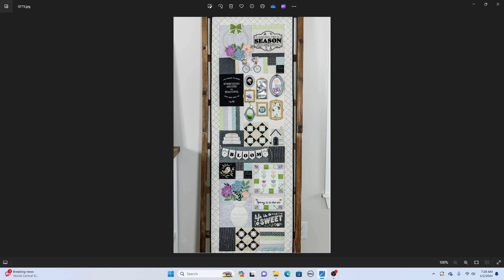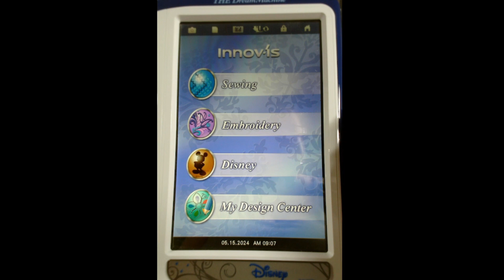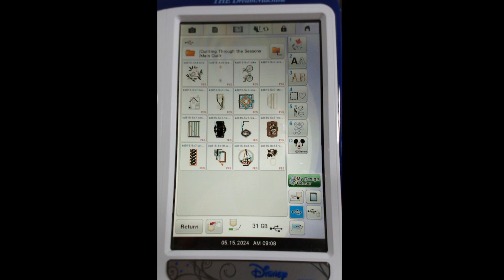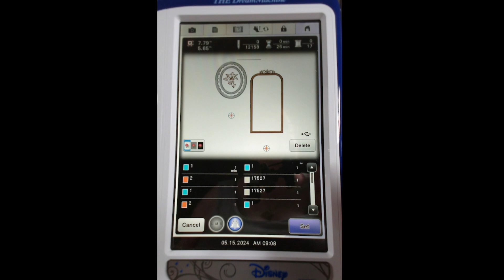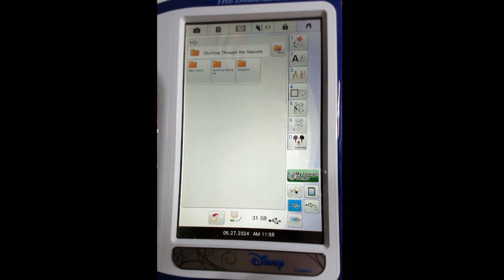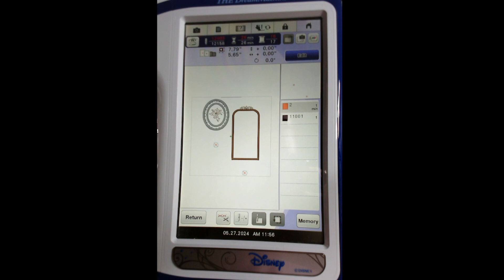Kimberbell Quilting Through The Seasons #18 - Wall Gallery 1 Block Sew-a-long Quilt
Come learn how to make this beautiful Quilting Through the Seasons quilt by Kimberbell.

In this video we will make the Wall Gallery #1 Block.

Thank you so much to mygirlfriendsquiltshoppe for providing me the CD, embellishment kit and fabric kit, so that I may show you how to make this amazing project!

Thank you so much to Kimberbell for providing me the quilting designs to show you how to use them! :-)

Here is the link to the Plastic pouches: